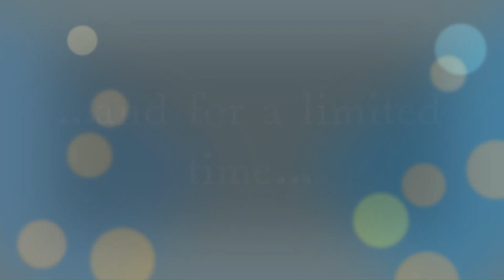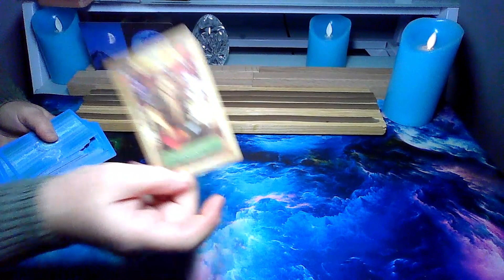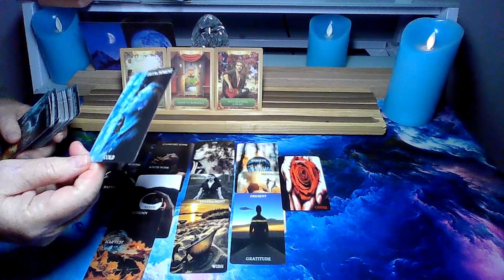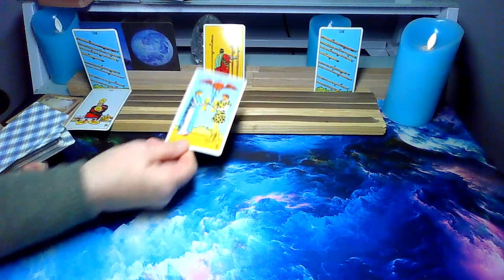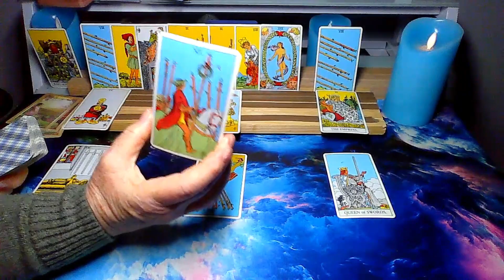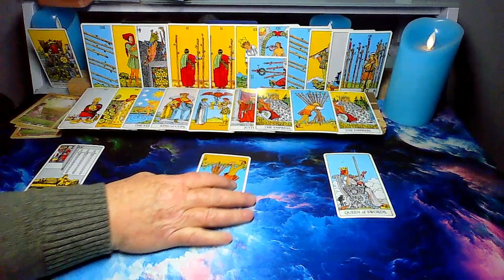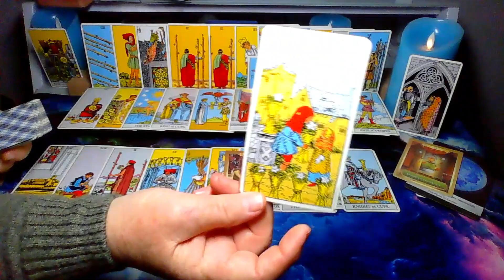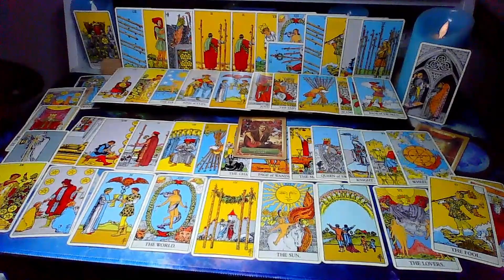Taurus 💖♉Here comes your new year and messages from your connection to your heart!💖✨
Let's find out more about Taurus Soulmates and reveal the timeless secret to finding forever love. Join the tribe as we explore the inherent compatibility and deep connections that Taurus Soulmates share with each other.
We'll discover personalities to passion as we unlock the mysteries of true love and search for insights into the harmonious unions you can experience.